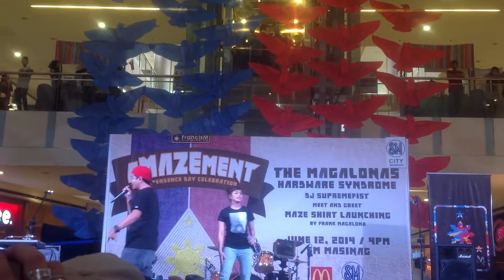Hari ng Tondo - Denise Barbacena with Protege mentor Gloc 9